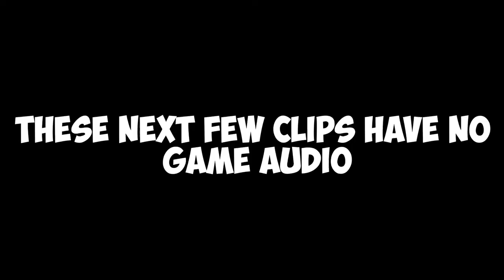I HATE THIS SNIPER! Unlocking GOLD CAMO for the OUTLAW in Black Ops 4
What is your least favorite sniper in Black Ops 4?

● Blueface Type Beat  - "Deadlocs, Pt. 3" (Blueface Type Beat) | Blueface Rap Instrumental (Prod. Chuki Beats)
● Chuki Beats - MOONROCK / Best Trap Beats 2019 | Hard Rap Beat / Dark Trap Beat 2019